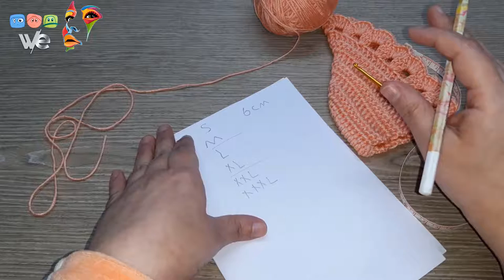كروشيه برا حمالة صدر توب نسائى سهل ومميز Crochet women's top bra